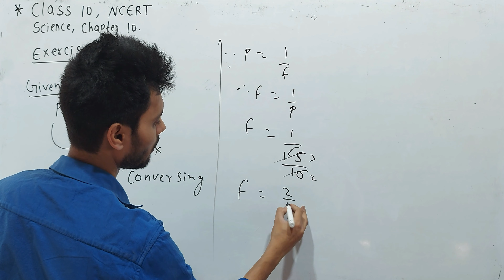class 10 science chapter 10 exercise question 17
A doctor has prescribed a corrective lens of power +1.5 D. Find the focal length of
the lens. Is the prescribed lens diverging or converging ?